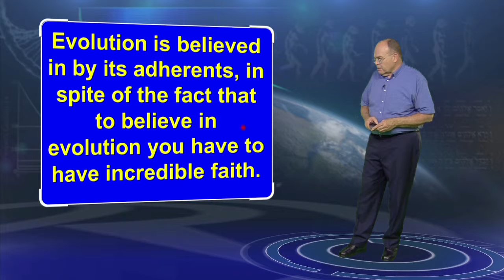Is It Easier to Believe in Evolution?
“Evolution itself is accepted by zoologists, not because it has been observed to occur … or can be proved by logical coherent evidence, but because the only alternative, special creation, is clearly incredible.” (D.M.S. Watson, “Adaptation,” Nature, Vol. 123, p.233 (1929).)